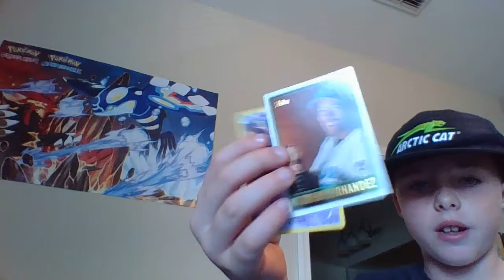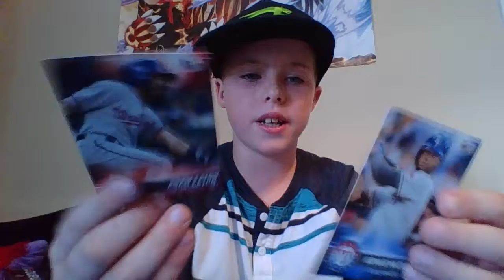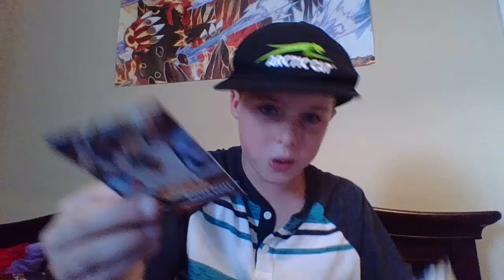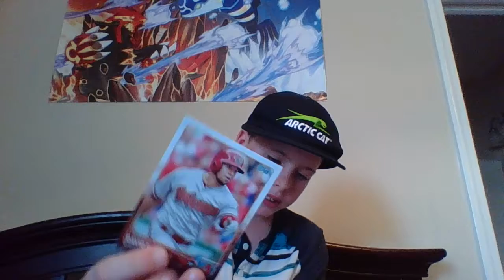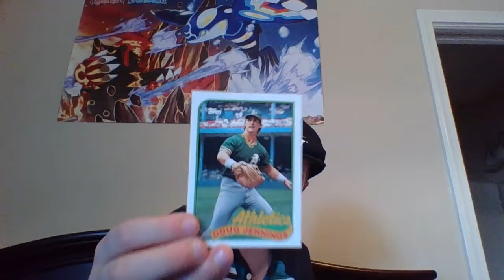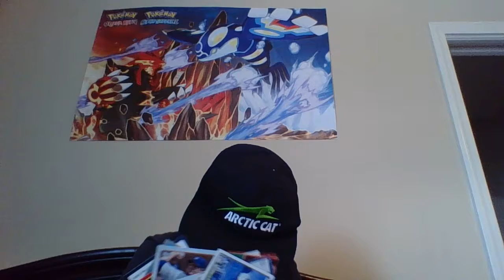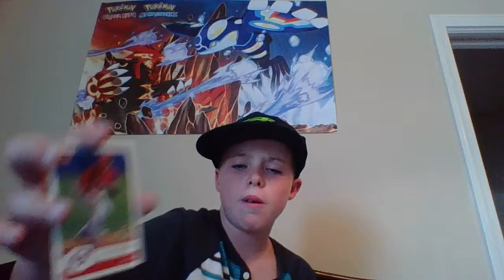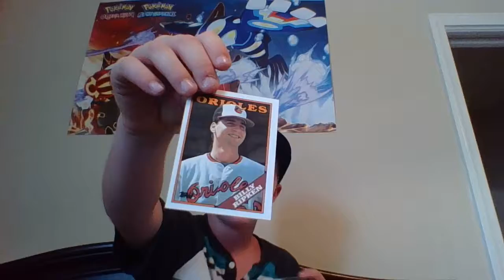Card Wars Part Two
Henry describes baseball packs and pokemon